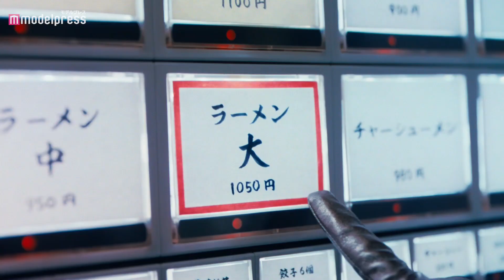志尊淳・満島真之介・染谷将太・矢本悠馬、初のラーメン大盛りに驚きの変顔！モンスターストライク新CM『地球にはモンストがある。／ダイの大冒険コラボ」篇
俳優の志尊淳、満島真之介、染谷将太、矢本悠馬が出演する、モンスターストライクとアニメ「ドラゴンクエスト ダイの大冒険」のコラボCM『地球にはモンストがある。／ダイの大冒険コラボ」篇を7月15日（木）より放送する。

同CMは、満島、染谷、矢本、志尊演じる宇宙人4人組がラーメン店の行列に並んでいる。お腹が減りすぎた4人は、ようやく発券機前まで進むことができ、シソが「ラーメン 大（ダイ）」があることを見つける。ソメ、ミツ、ヤモはそれに興奮し「大（ダイ）いっちゃう？冒険しちゃう？」と「ラーメン 大（ダイ）」を注文するが、初めての地球で出会う予想以上の大盛りに驚愕し、圧倒される。その時、シソが店内のテレビを見上げると、アニメ「ドラゴンクエスト ダイの大冒険」のシーンが流れていることに気づき、4人は「ダイィ！？」と困惑する内容になっている。

【関連動画】
■志尊淳・満島真之介・染谷将太・矢本悠馬、宇宙人になって渋谷に現る！？モンスト新CM
■“宇宙人”満島真之介・染谷将太・矢本悠馬・志尊淳「呪術廻戦」発音できず変顔